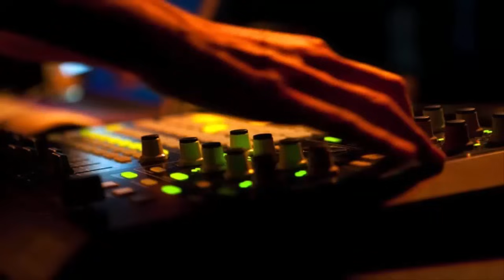new gujarati timali 2016 mama madal vagad